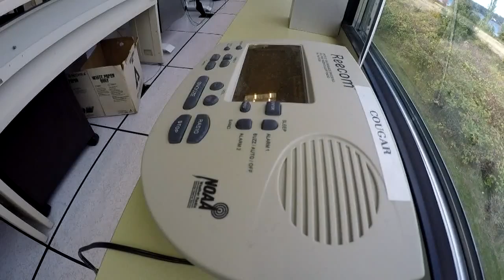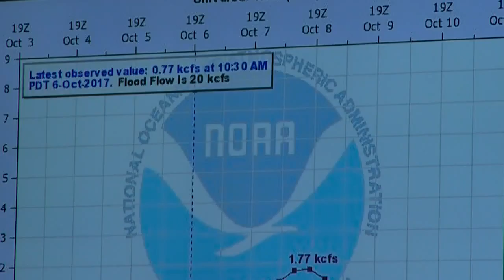Changing the Language of weather